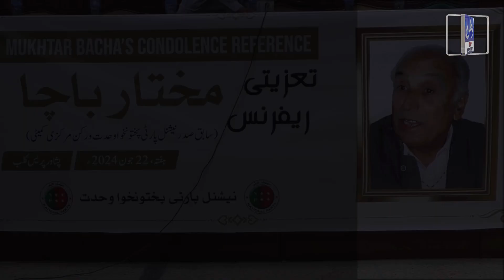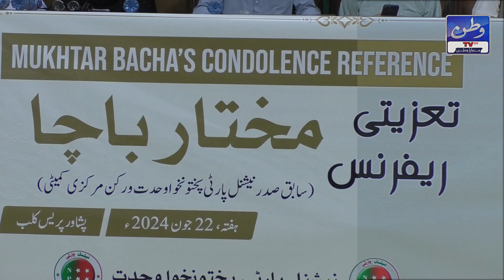Condolence Reference for Mukhtar Bacha at Peshawar Press Club I